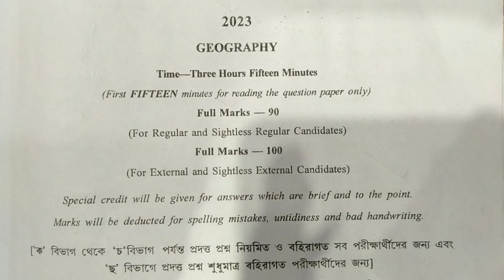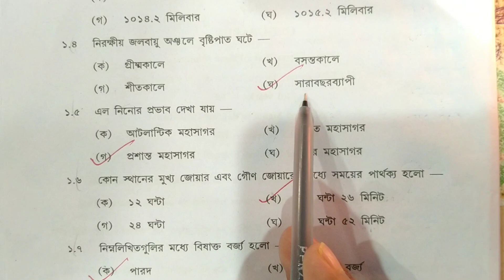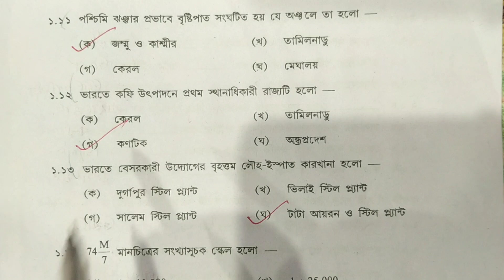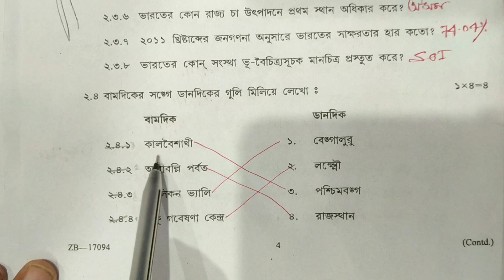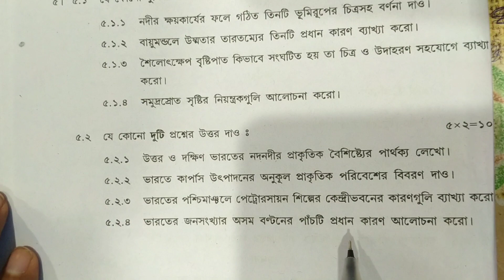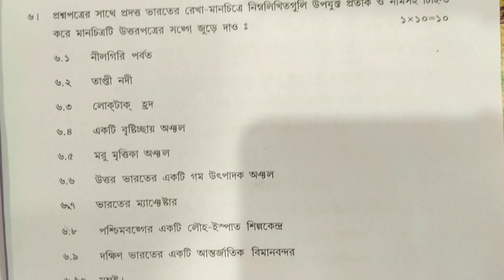Madhyamik 2023 Geography Question Paper || West Bengal Board Geography Question Paper With Answer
📌 students Queries
Madhyamik Geography Last Minutes Suggestion
Madhyamik Geography Suggestion
Madhyamik Geography Last Minutes Suggestion 2023
Class 10 2023 Geography Suggestion
2023 Madhyamik Geography Suggestion
Madhyamik 2023 Geography 3 Marks Suggestion
Geography 3 Marks Suggestion